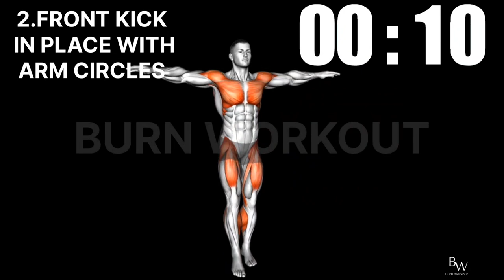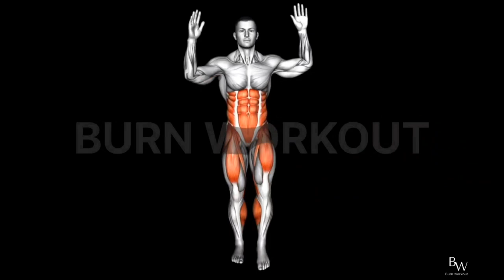Exercise to lose weight fast at home for beginners | 75 day challenge | day 28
Welcome to Day 28 of our 'Burn Workout' 75-Day Challenge! Your trusted fitness partner!🔥 Sweat, Smile, Repeat 💪💦. Today's session is a game-changer – "Exercise to Lose Weight Fast at Home for Beginners." Whether you're just starting your fitness journey or looking for an effective at-home workout, this routine is tailored for you. Designed with beginners in mind, these exercises are not only effective for weight loss but also focused on building a strong foundation. We understand that starting can be challenging, and that's why this workout is both gentle and impactful, ensuring a positive experience for every fitness level.
In this session, we've combined dynamic movements to boost your metabolism, accelerate calorie burn, and kickstart your weight loss goals. The '75-Day Challenge' is all about consistency, and each day contributes to your overall well-being.

Fast weight loss exercises at home" and "beginner-friendly workout" ensures that this content reaches those seeking realistic and sustainable fitness solutions.
Join us on Day 28, let's harness the power of these exercises to fast-track your weight loss journey. Your commitment to the 'Burn Workout' 75-Day Challenge is remarkable, and we're thrilled to be part of your transformative fitness experience. 💪🔥